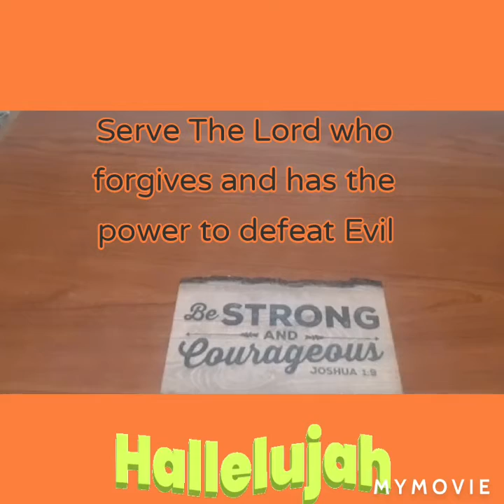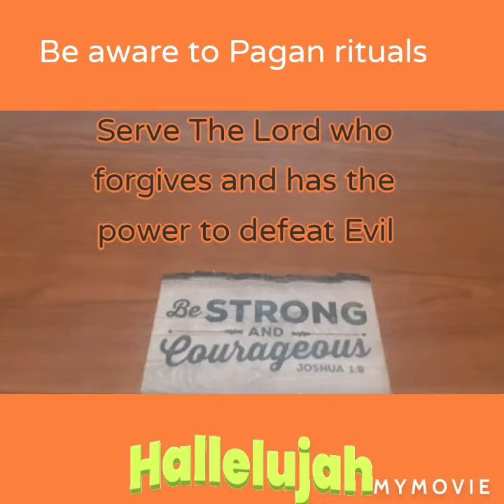October 31, 2020